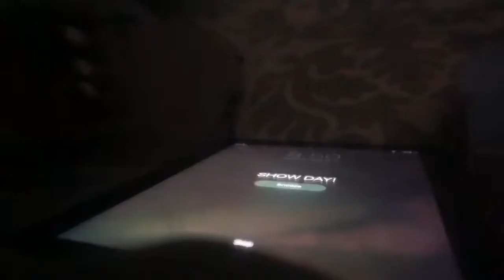B.T.S of My Model Life: Confessions of a Goddess fashion show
Hello my BBies! For today's video I decided to put together a little behind the scenes video of me modeling in the Confessions of a Goddess Fashion Show. I had a great time and included a full scene from the show and runway walk of mine.